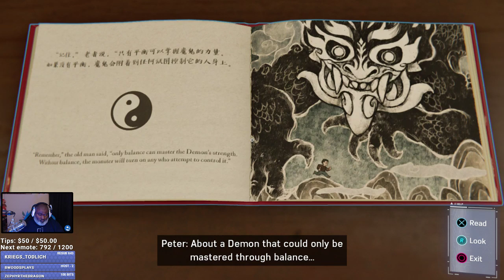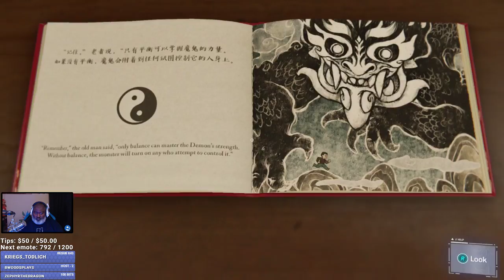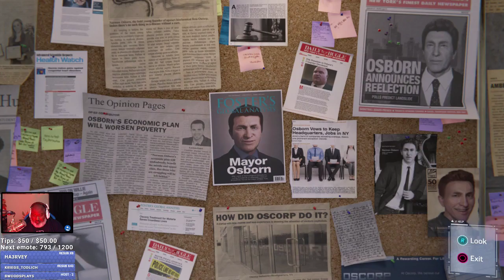Bwana Plays Marvel's Spider-man (PS4) - Episode 28